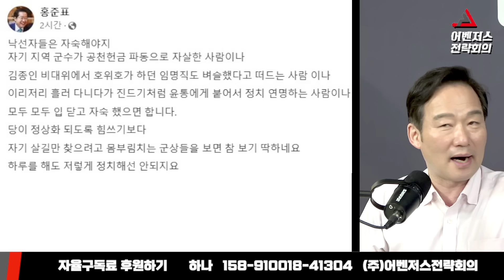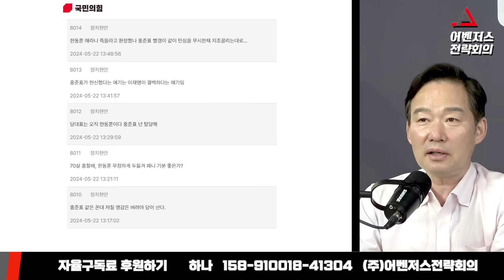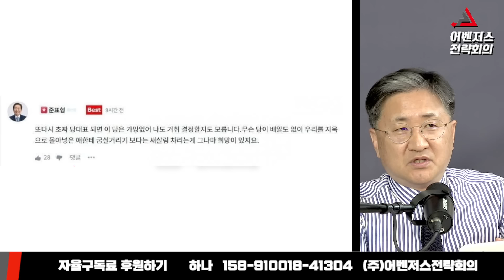탈당 언급한 洪에 "더 빨리 나가라" 봇물 - 5월 22일 clip